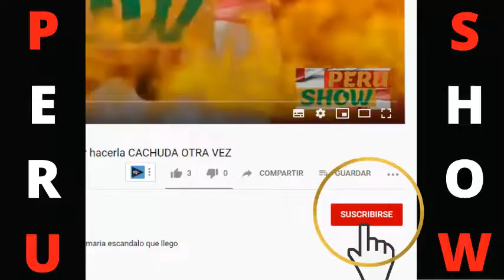SHEYLA ROJAS:EX DE SHEYLA ROJAS PEDRO MORAL OPINA SOBRE ELLA Y ADVINCULA “EL TIEMPO ME DIO LA RAZON”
pedro moral no se guardo nada